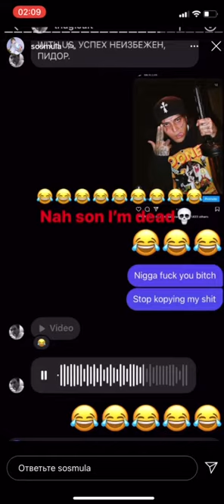short and funny dialogue between SOSMULA and RUSSIAN RAPPER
ZILLAKAMI 💣💣💣

ASAP X - channel about zillakami x sosmula | songs promotion